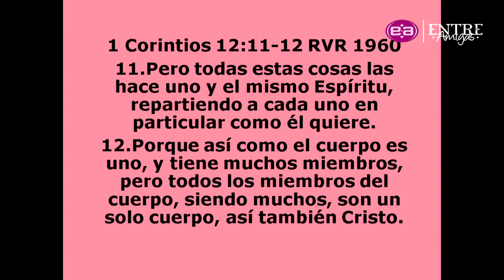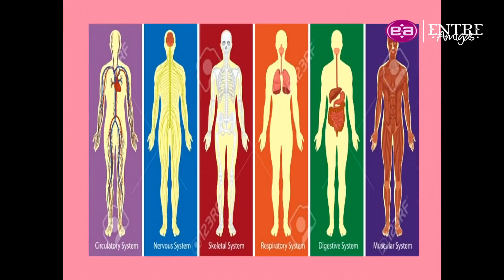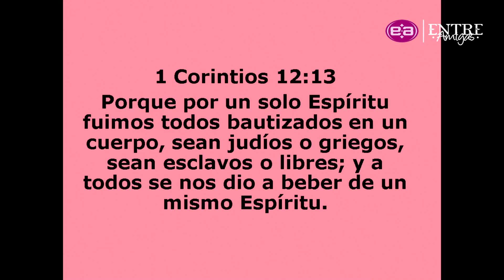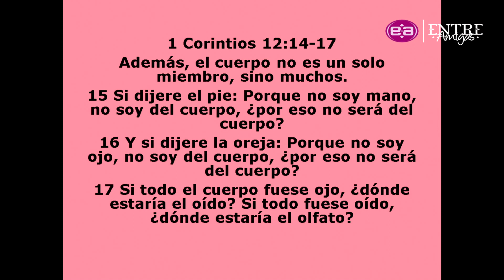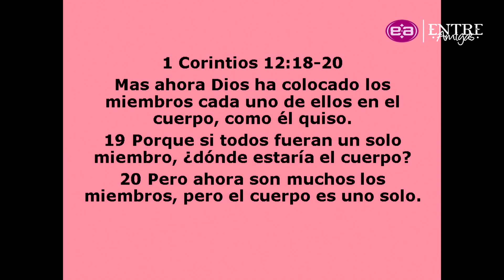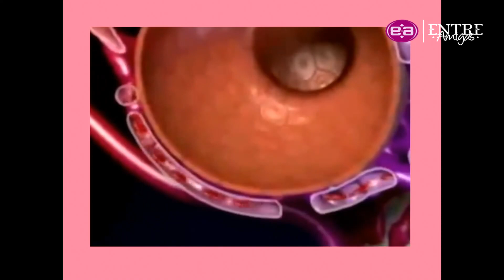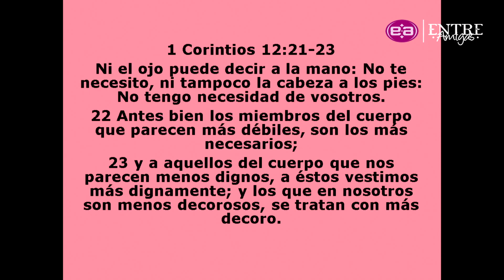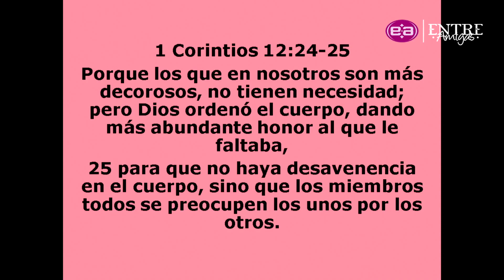Lizette de Toscano - Sirviendo en unidad y armonía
Tema 6 del XXI Congreso de Mujeres 2019 - La perfección de la mujer